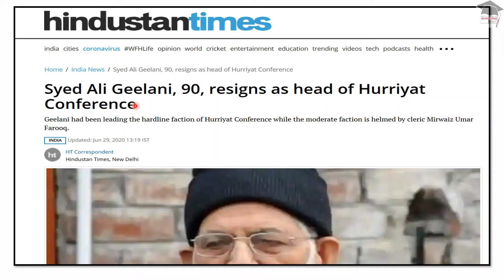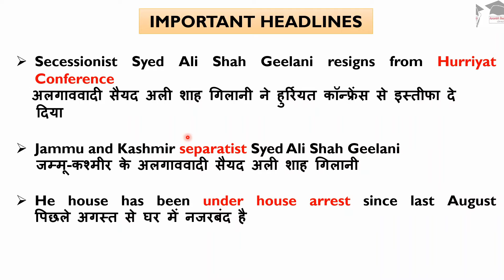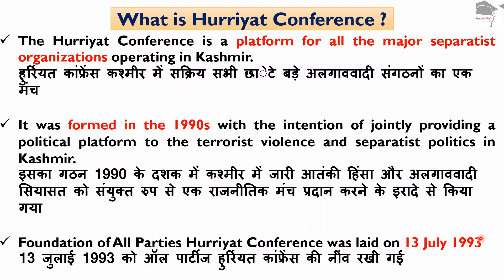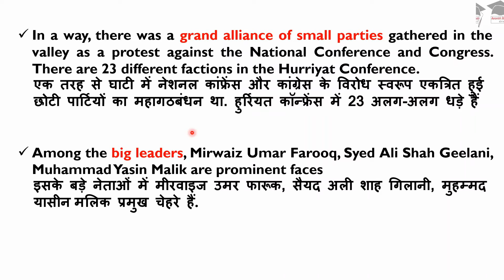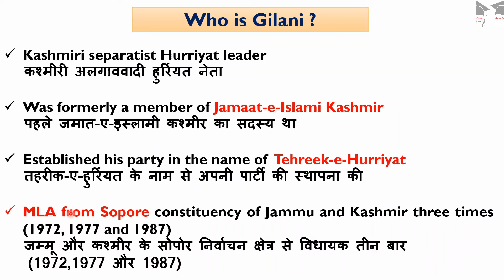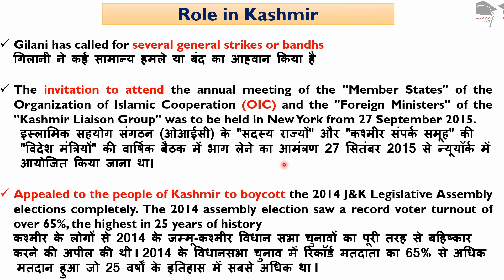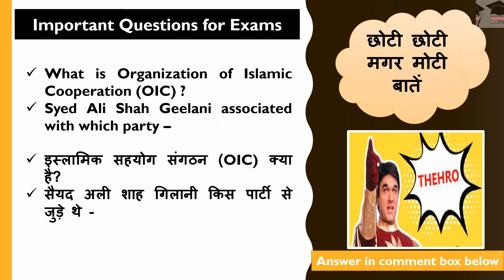Geelani Resigns from Hurriyat Conference | Important Current Affairs | CURRENT AFFAIRS 2020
गिलानी ने हुर्रियत कॉन्फ्रेंस से इस्तीफा दे दिया II Geelani resigns from Hurriyat Conference
◆कौन है गिलानी ?
◆गीलानी ने इस्तीफ़ा क्यों दिया ?
◆इस से कश्मीर की राजनीति में क्या असर पड़ेगा ?
◆क्या है हुर्रियत कांफ्रेंस?
In this video you will know -
◆Who is Geelani?
◆Why did Geelani resign?
◆How will this affect the politics of Kashmir?
◆What is Hurriyat Conference?
current affairs 2020 in hindi
impact of geelani resignation
Follow us on :-
For PDF updates join Telegram Channel